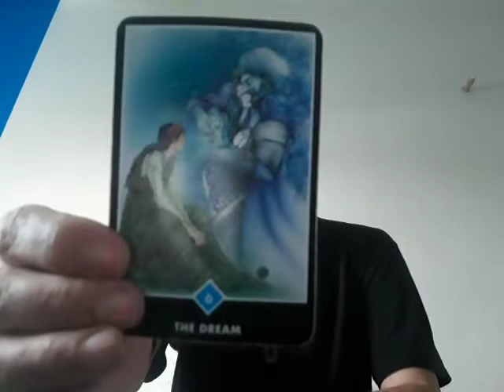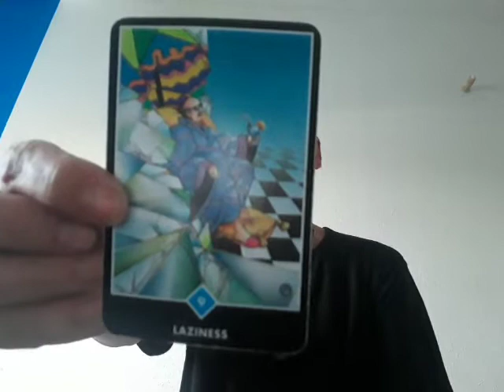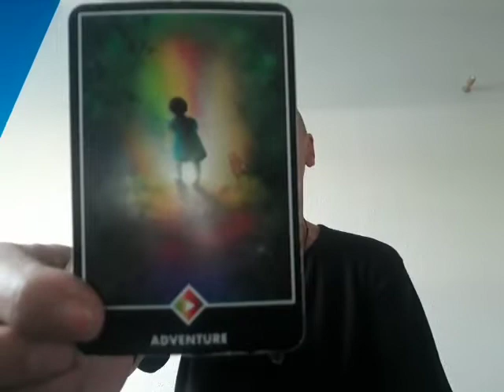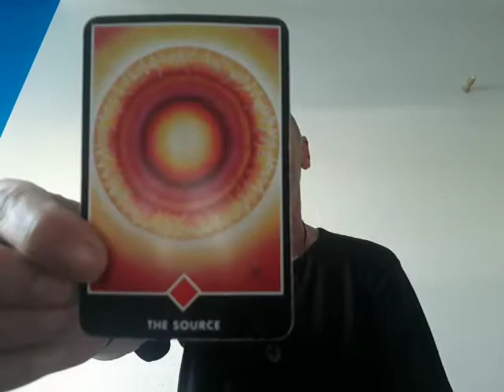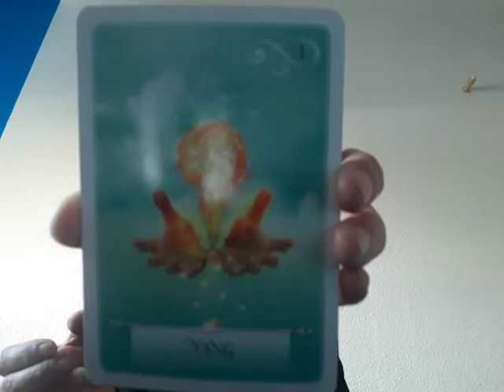La Matrice du Champ Quantique de Pablo Picasso (26/10/20) - Oracles et Chanson 🎵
Merci de souscrire, de partager, d'aimer et de commenter.